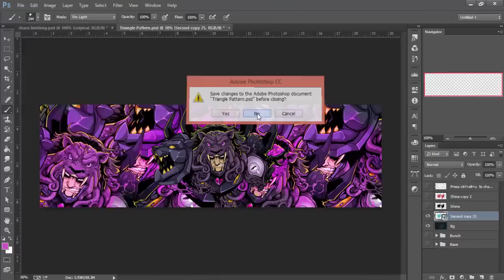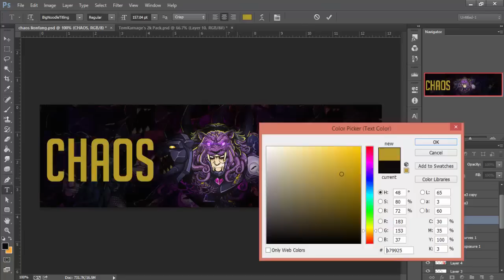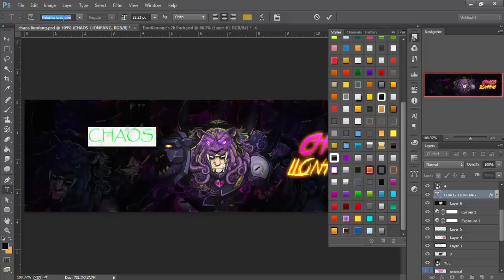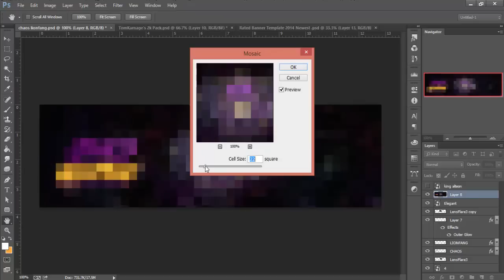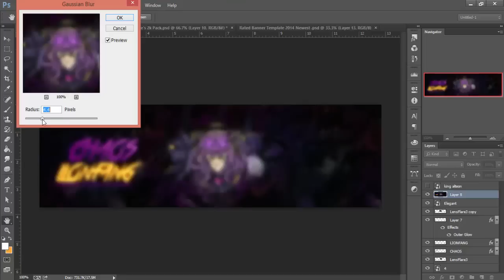Speed Art #10 - Chaos LionFang Banner!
Click "Show more" for extra information about this video.